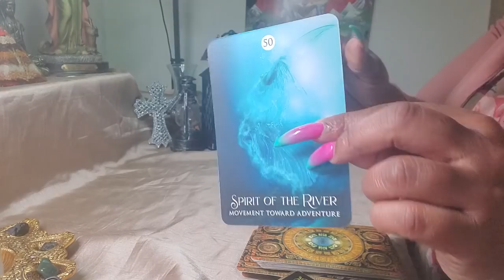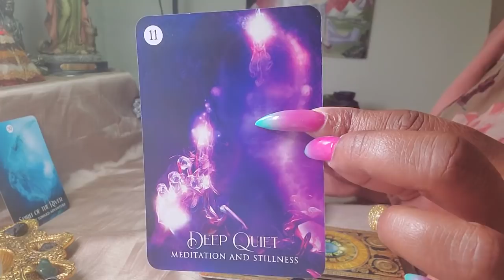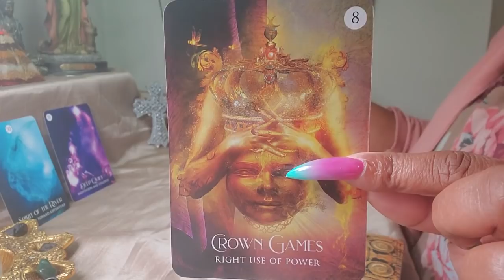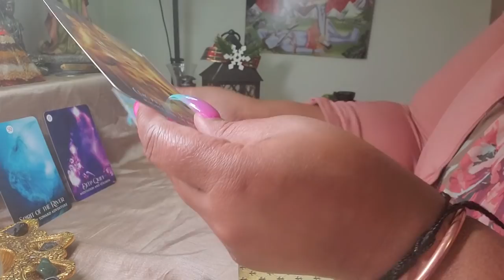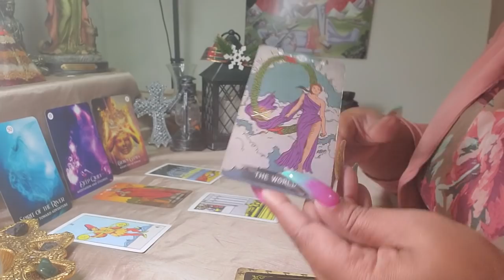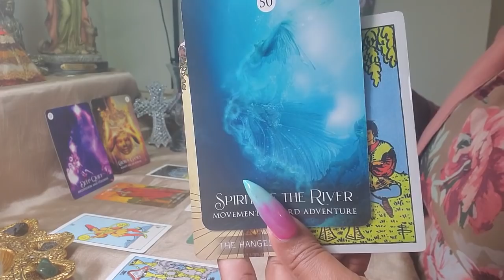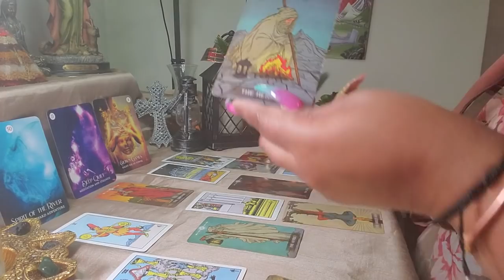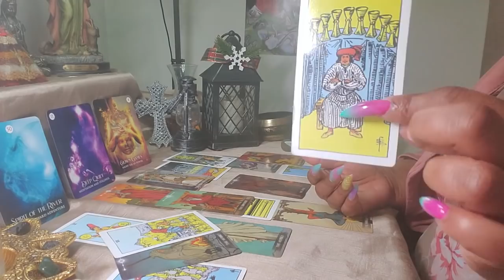Cancer ♋️ Your Next 72 Hrs. ( February 17 - 19 ) General Tarot Reading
For your spiritual supplies also Products for Removing blockages and Clearance of Negative energy  10% discount use code (Eyes10) click the Disclaimers The link above, for spiritual products is an affiliate link with happinessblends.com. I will receive a small advertising fee each time those links are used.